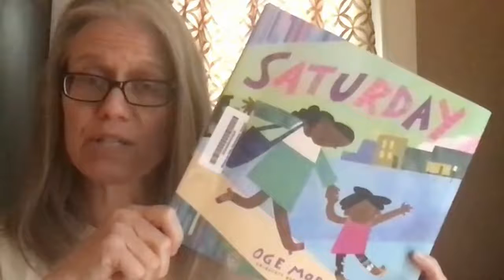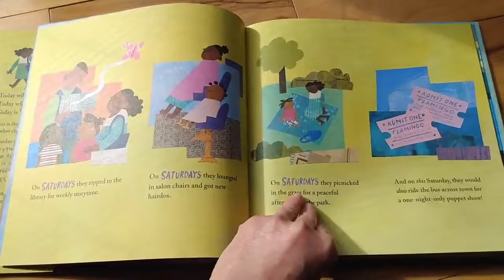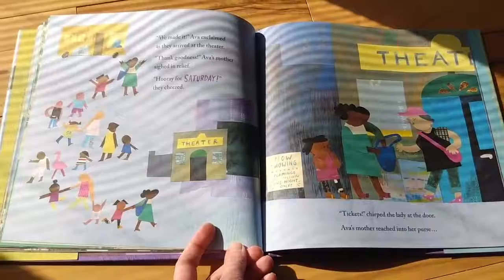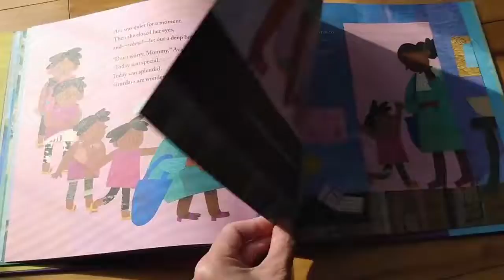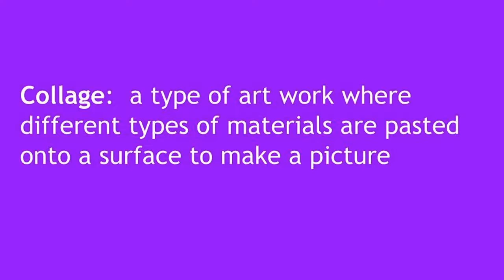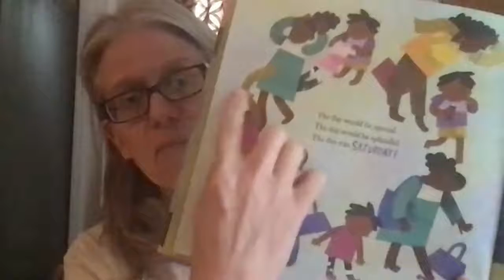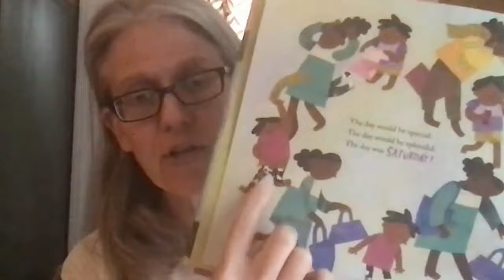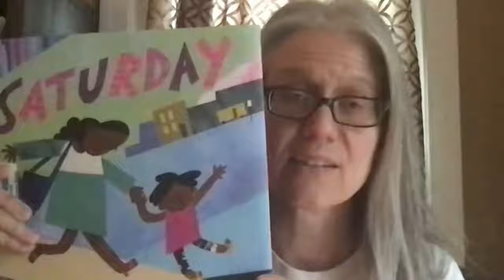RPS ElemLib Saturday RA